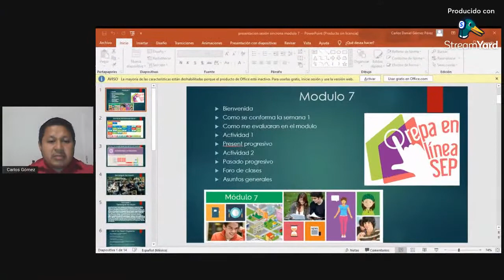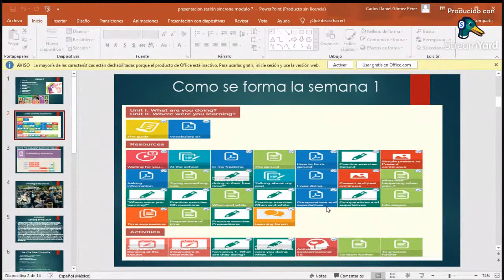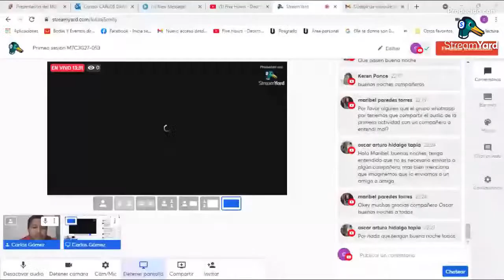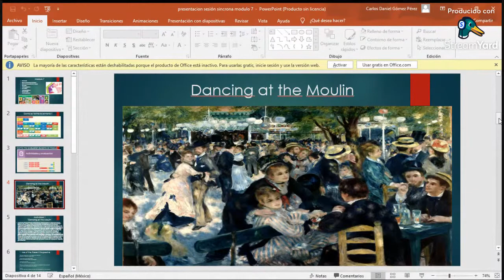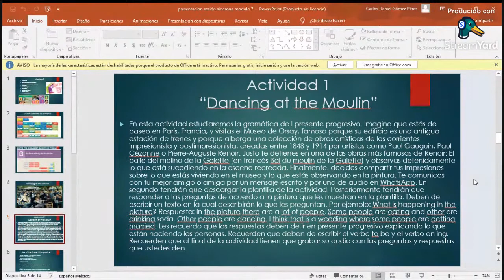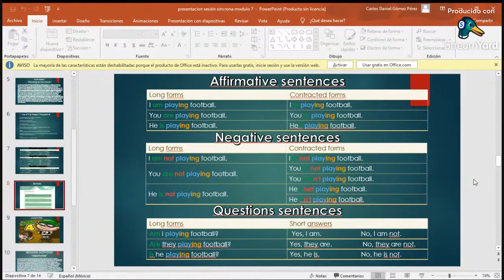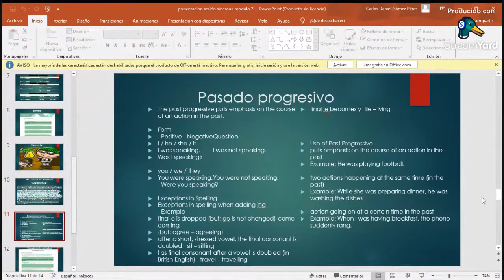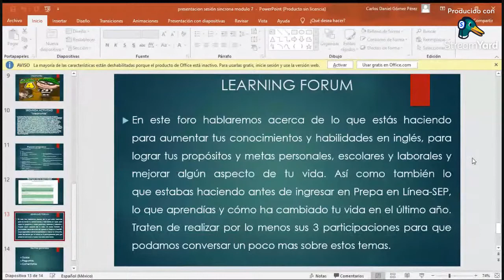Primea sesión M7C3G27-053